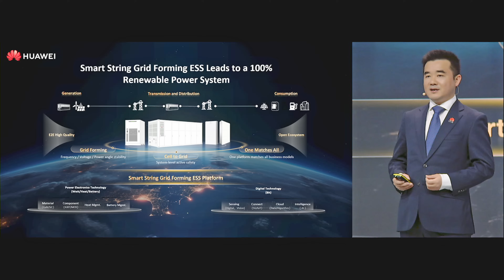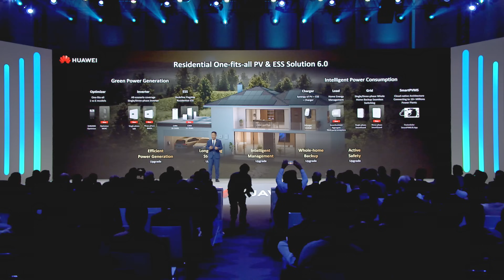Intersolar Europe 2025: Powering a Grid-Forming Future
🔋 At Intersolar Europe 2025, Huawei showcased its all-scenario grid forming solutions — driving the next phase of energy transformation.